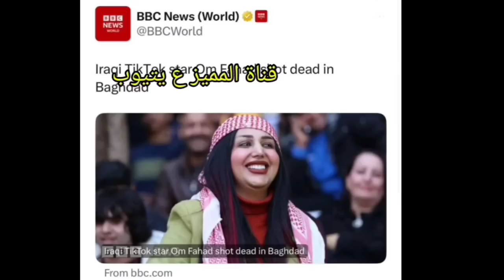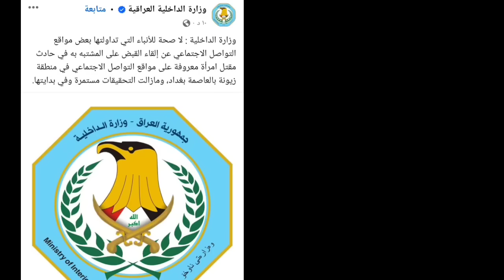شكد لكو فلوس في بيت ام فهد وشكد ثروه مالتها معقول عدها كل هلفوس وذهب/يكلك راح تتوزع للعوئل المحتاجه